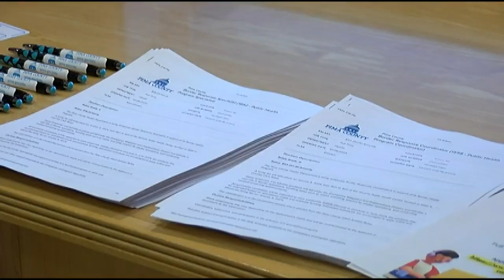Pima County Health Department hiring to help migrant surge